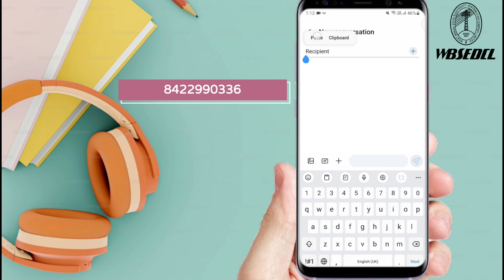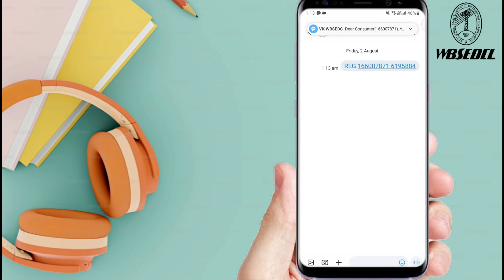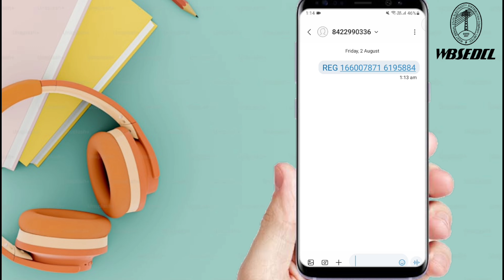How to Register Mobile Number in wbsedcl online ✅ SMS 👍 Very Easy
You can register your mobile number using SMS Service as per ... REG Space 9-digit Consumer Id Space  Installation Number and send it to 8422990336